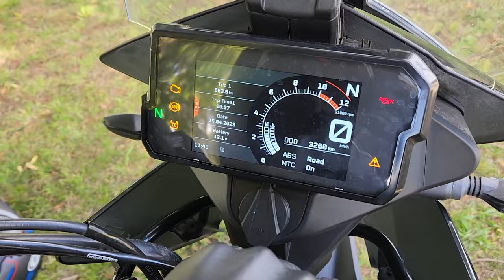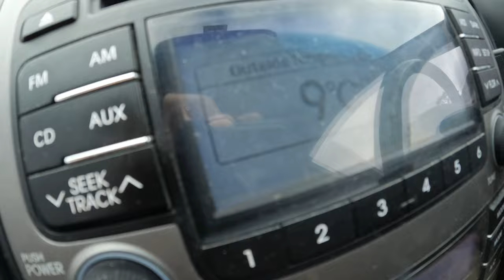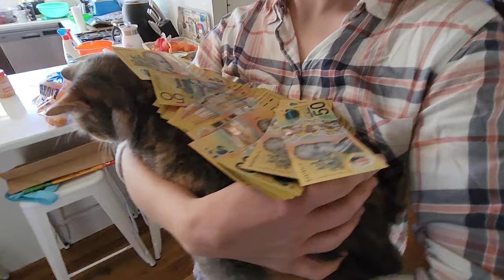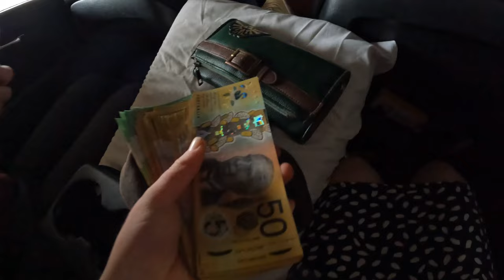Our 2023 (Part 1 of 3)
All the things we filmed in 2023 combined into one mega-vlog!

Your hosts for today are:

- David aka Clonkex
- Lachlan aka Megaman
- Alexandra aka Sonicex
- Jessica aka Cubex

If you like our videos, please share them so others can enjoy them too.